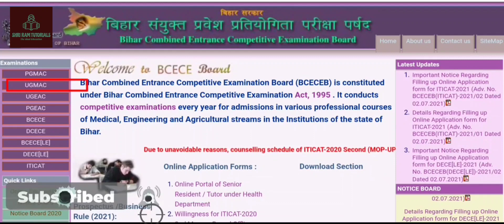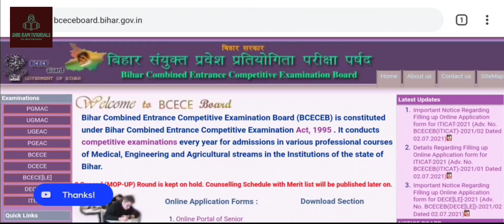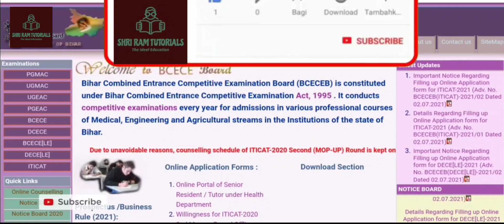BCECE 2021 || Bihar Agriculture, Pharmacy, Nursing Form Online 2021